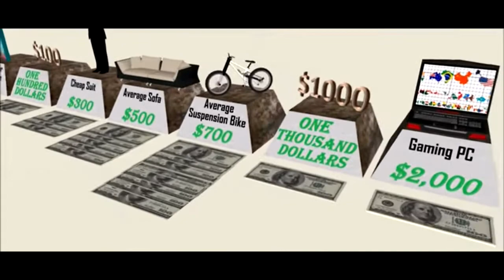#115 Dr. Mary Helen Hensley: NDE & Spiritual Gifts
Hello Everybody! On today's episode we had on Special Guest Dr. Mary Helen Hensley! Dr. Mary is a doctor of chiropractic medicine with a BA in Communications & Graphic Design. She is author of 9 books and co-author of several more. Before she was born her father, a southern Baptist preacher, had a celestial visit informing him that his daughter would have special gifts that he would need to help guide her with. She was talking to her dead grandfather at a very young age, as he died when she was only 1 and would tell her parents in great detail different things that occurred in his life. At 21 she had a near death experience (NDE) which pole-vaulted her into frequency healing. She now uses sound, vibration, frequency & light to heal her clients.

In today's episode Immanuel & Mimi ask Dr. Mary Helen Hensley about her experiences with her spiritual gifts. They ask her about familial spirits, if she encounters demons, her understanding of why the physical world acts the way that it does and so many more things. Dr. Mary talks about Edgar Cayce and Emanuel Swedenborg who were 2 great Christian Mystics - both of whom were extremely psychic and were misunderstood by the church completely. This is a fascinating show with lots of fun/funny moments in it!

Bridge song from intro to interview is done by Gnomad of the Gnomad Podcast.

Podcast: Gnomad Podcast
Visit Mimi’s FB Page: Georgia Girl Art Paint Parties
Mimi’s work IG: @georgiagirlartpaintparties

Facebook: Godcast The Goodness Over Darkness Podcast